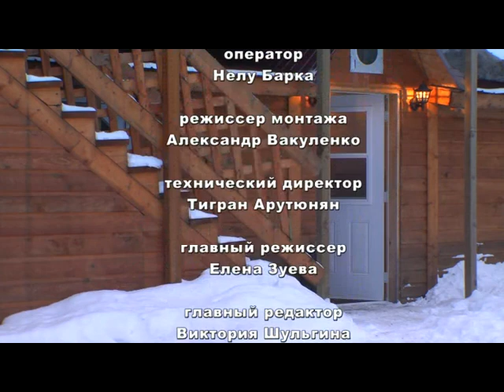Банный лист 2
баня анекдоты Фильм о старой доброй русской традиции ходить в баню, чтобы не только помыться, но и получить удовольствие от общения, весёлой компании и получить заряд бодрости